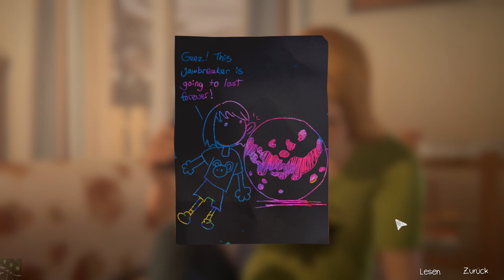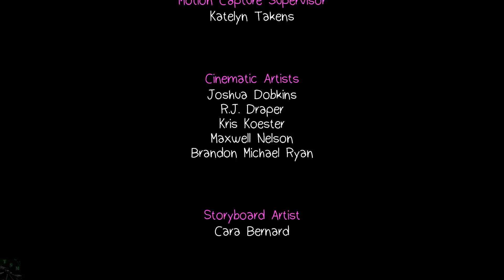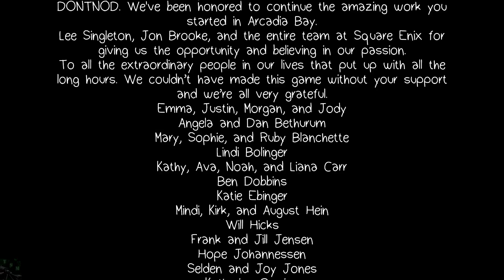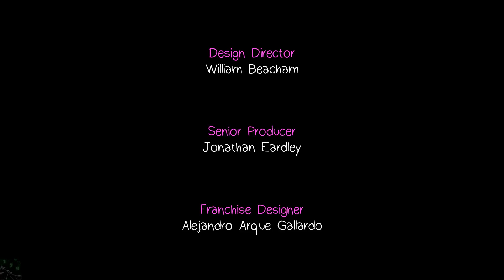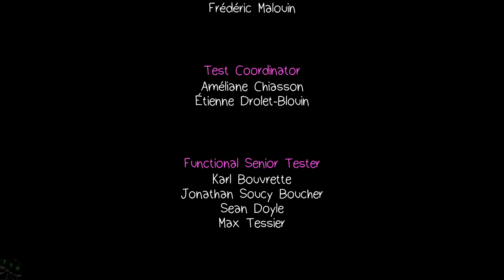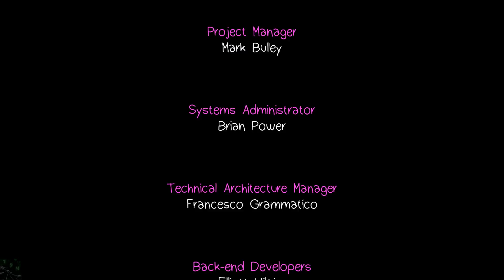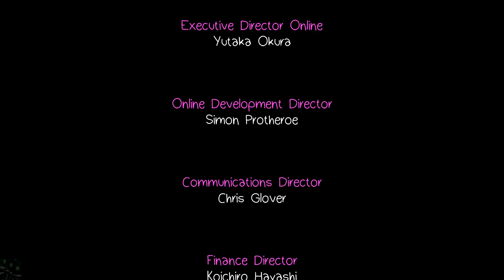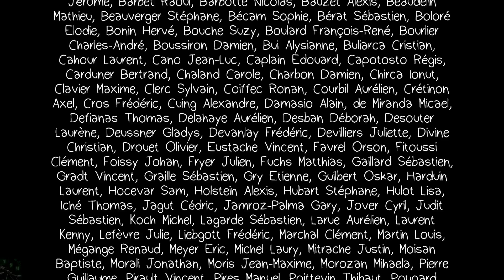Der schlimmste Tag (Finale) «» Lets Play LIS: FAREWELL #005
Beichten wir Chloe, dass wir weggehen? Wie auch immer wir uns entscheiden, es wird für Chloe der schlimmste Tag ihres Lebens.

|Life Is Strange: Lebewohl|
Drama von Deck Nine.

|Let's Play Life Is Strange Lebewohl|
Deutsches Lets Play von TheSniperMajor.